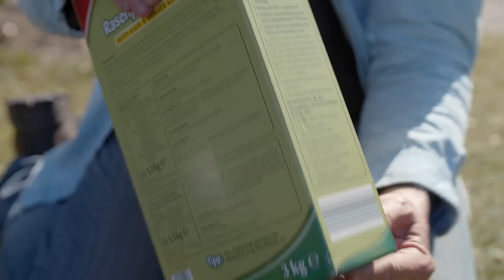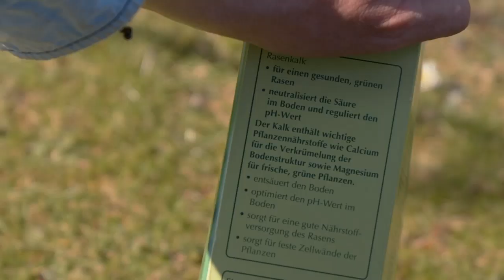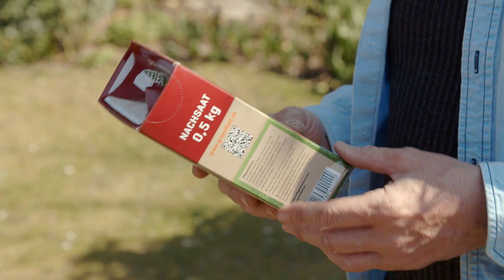6 Schritte zum perfekten Rasen im Frühling | Horst sein Schrebergarten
In dieser Folge geht's um den Rasen: richtig mähen, vertikutieren, düngen, säen und wässern.

Horst sein Schrebergarten liegt in Charlottenburg. Das ist im Westen Berlins und quasi nur einen kräftigen Steinwurf vom Schloss entfernt. Würde man aber gar nicht merken, wenn man inmitten der Obstbäume und Sträucher sitzt, mal abgesehen von dem ein oder anderen Flieger, der sich gerade im Anflug auf Tegel befindet.

Horst, das ist Horst Mager, der im Sommer 2018 den Schrebergarten übernommen und noch ganz große Pläne damit hat. Das Wissen dazu hat er jedenfalls - nach der Ausbildung zum Landschaftsgärtner in Baden-Württemberg verschlug es ihn zu seinem Biologie-Studium an die Freie Universität Berlin. Bei der rbb-Gartenzeit ist er seit Anfang an als Autor und seit letztem Jahr als Redakteur tätig.

Immer mit dabei: Fritz, ein zwei Jahre alter Affenpinscher (übrigens eine der seltensten Hunderassen!). Wenn Fritz nicht gerade mit seinem Kuscheltier "Bär" beschäftigt ist, kümmert er sich auch schon mal um die Bewässerung im Garten - und nimmt seinen Job als Wachhund sehr ernst.